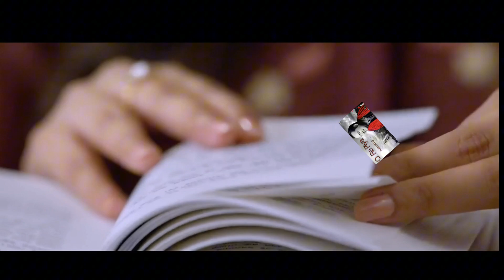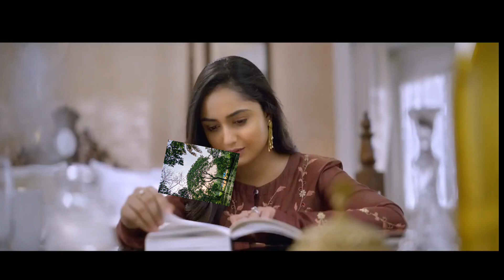শেষ থেকে শুরু full movie bangla viral movie